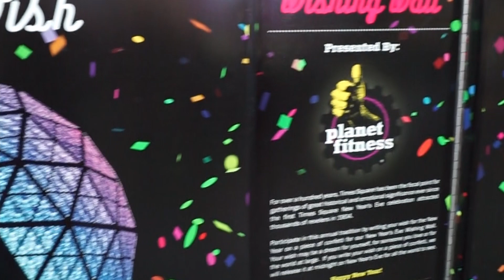Wishing wall for New Years Eve in Times Square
I took a trip into Times Square where I found a "wishing wall" this pop up is sponsored by Planet Fitness and is located in duffy square which is the plaza area of Times Square by the TKTS booth. Here there is pieces of confetti and markers set up for you to write your wish down on the confetti which will be showered upon the crowd on New Years Eve when the ball drops in times square.